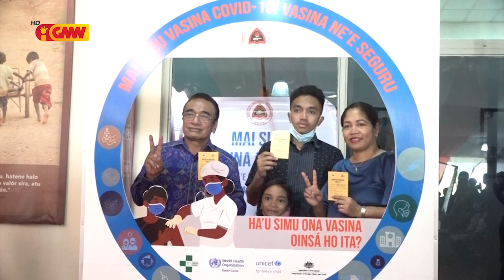Prezidente Repúblika akompaña husi Espoza Kompleta vasina AstraZaneca doze II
Prezidente Repúblika akompaña husi Espoza no oan mane dahuluk Olokai simu vasina AstraZaneca doze II